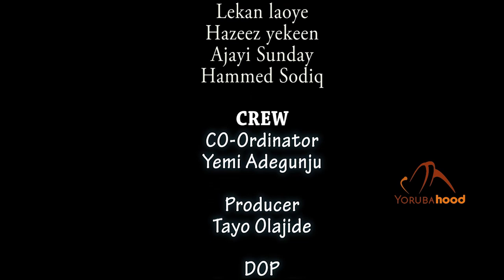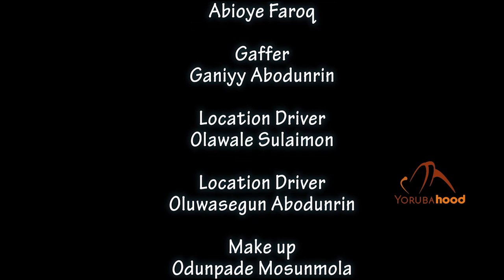Asiri Meje - Latest Yoruba Movie 2022 Drama Starring Ireti Osayemi | Saidi Balogun | Tayo Olajide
A beautiful young lady loses everyman that comes her way to the cold hands of death. With all these terrible experiences, she shuts her heart to love.